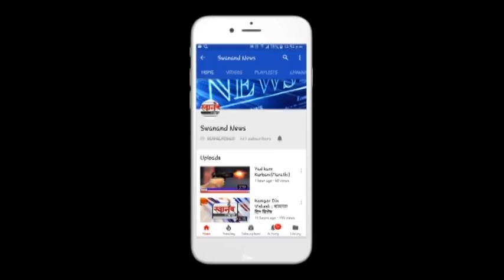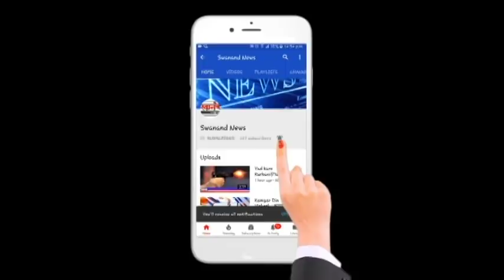पहिल्या दिवशी तो शाळेच्या खिडकीतून पळून जाण्याच्या प्रयत्नात ! कल्याण ! FirstDay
SEND ME STUFF:

Near B.K.No.1416,
Maratha section - 32,
Ulhasnagar - 421004,
Dist. : Thane,
Maharashtra,
India